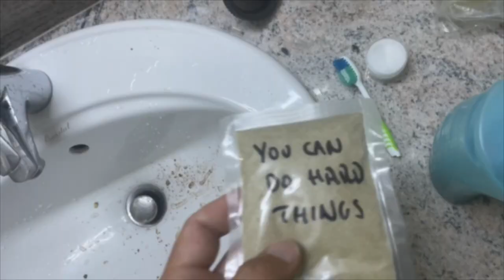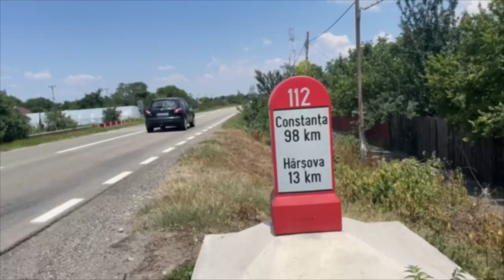Danube Sea to Source Day 5: Surviving the hardest day yet.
Stage 5: Stancutja to Harsova. Despite being shorter, this turned out to be the toughest day yet. ⁣
Blisters meant I walked much of it to try and give my feet a chance to settle down. That’s immediately a challenge. There were some wild sections where I passed through places most Romanians, let alone tourists don’t go. More than once I felt totally exposed. Those places passed but along with the dogs, this makes the run much more than just a matter of surviving the distance. ⁣
I said goodbye to Jon today too. He’s been incredible support but he flew home. That definitely affected my mindset.⁣
Throw in 32 degrees by 11am, having to run in the side of some absolutely insane busy main roads, literally stepping over road kill, rain and losing a water bottle, and it felt like more things went wrong today than right.⁣
But surviving days like these is all you can do. I dug in, railed at the world and got to a place of refuge and calm. A lovely pensuine right in the river with a Danube view. My sister booked it and it was a wonderful way to end the day.⁣
I found other moments of solace too. I stopped under the shade of one tree for 5 mins. And it made me feel like an olden days traveller. I found a shop and bought fizzy seater and salty crisps and lay on a bench for 15 mins. I need to remember it’s ok to take these moments.⁣
Tomorrow it’s back to a 30+ miles day. So need rest now. Lots of rest. Thanks to everyone who sent messages of support, these mean the world when you’re grinding it out late in each say. Keep ‘em coming. ⁣

Yeah